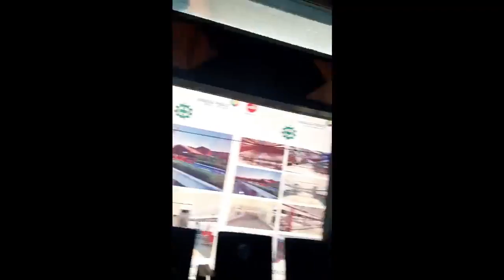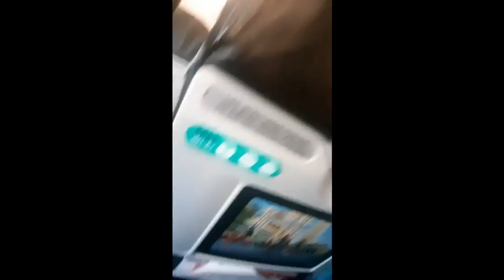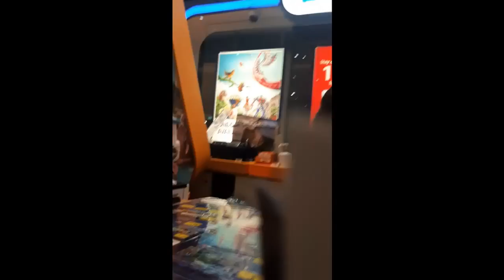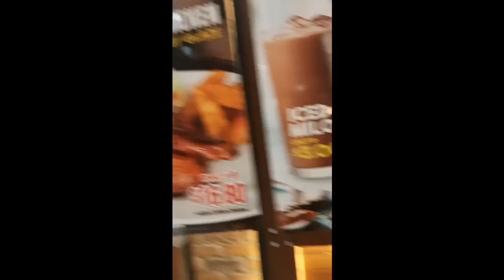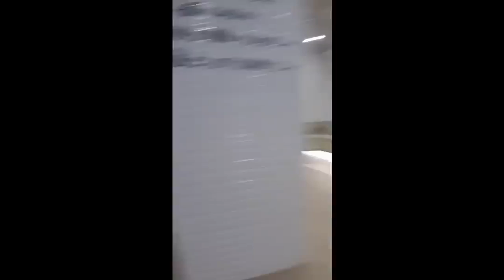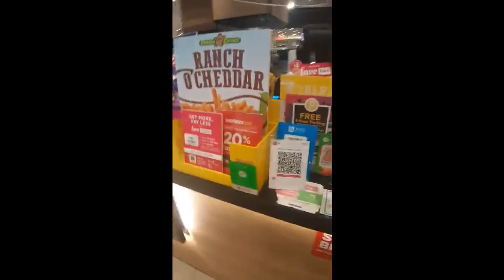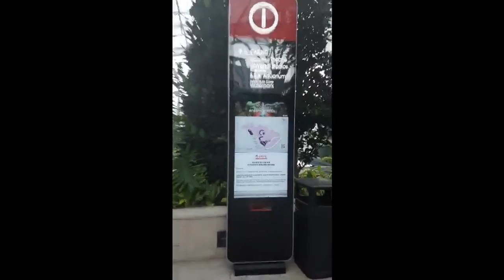Travel Rainer Agnes Singapore 21-24 Februari 2020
Di Singapore dengan tight time. Kami travel ke:
1. The Jewel: Air terjun di Terminal 1 Changi.
2. Mengitari mall @ The Jewel SIngapore
3. The Resort World Sentosa Island
4. Marina Bay Sands
5. Garden by The Bay and around
6. Clarke Quay

Video Blog ( VLOG ) Rainer Budiharto review makanan, masakan, travel, hal- hal kekinian gadget, keseharian, dan banyak hal menarik lain. Selamat menyimak.